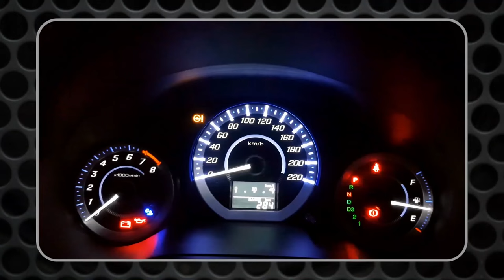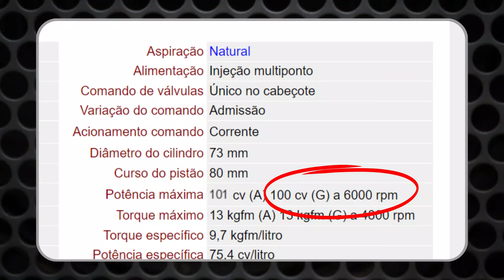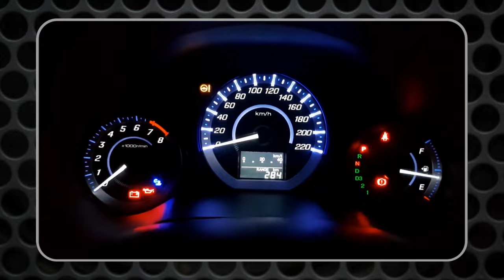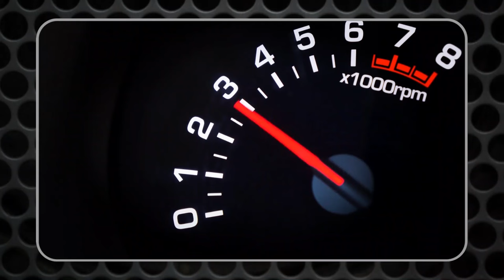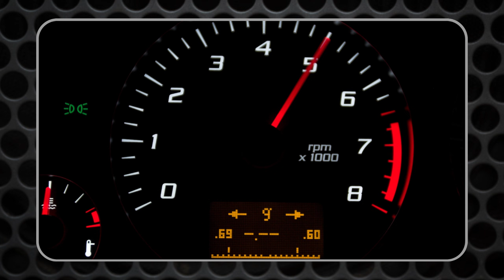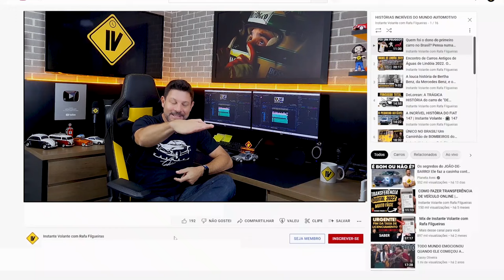Como funciona o RPM ou CONTA GIROS? Os truques do marcador de RPM para economizar combustível📺242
🔴(IND267530) Como funciona um marcador de RPM? O que é RPM no painel do carro? Como é medido o RPM do motor? O que significa 1.000 RPM? Para que serve o conta giros do carro ou da moto? Para que serve o marcador de RPM ? Como funciona o RPM? Como funciona o marcador de RPM no painel do carro? Como usar o conta giros corretamente na pratica? Como instalar conta giros? Como funciona o conta giros? Para essas e todas as outras perguntas, "Vem comigo que no caminho eu te explico!"

Quer dar uma forcinha para o Instante Volante continuar no Youtube? Então seja um MEMBRO OFICIAL do canal por apenas R$ 1,99 por mês e ganhe benefícios exclusivos:
✅Sua foto na Coluna de Membros da Página principal do canal;
✅Vídeos fechados para membros;
✅Seu nome nos créditos finais dos vídeos;
✅Selos e emojis exclusivos para interagir com a galera;
✅Prioridade Máxima nas respostas dos comentários. E muito mais!!

2️⃣Caso não queira ser Membro Oficial, mas gostaria de ajudar com uma pequena contribuição, basta clicar na opção "Valeu Demais" logo em baixo do vídeo.

📺206 Nova lei do INSULFILM já está valendo. O QUE MUDOU e o valor da multa em 2023

🚗 O Instante Volante é um canal de dicas, informações técnicas, curiosidades sobre os carros e grandes histórias do mundo automotivo. Apresentado por Rafa Filgueiras, profissional do setor automotivo com mais de 20 anos de experiência e grande entusiasta do assunto. ´

👕Loja da Macfly Estampas (Camisetas Personalizadas): macflyestampas.mercadoshops.com.br Siga a Macfly Estampas no Instagram: @macflyestampas

🆗 Proteja seu veículo, faça um seguro completo com a Velloni Seguros.

🚧 Roteiro/Apresentação/Edição/Publicação e SEO: Rafa Filgueiras

*Todas as imagens desse vídeo são meramente ilustrativas*